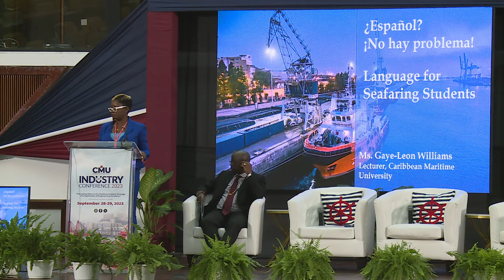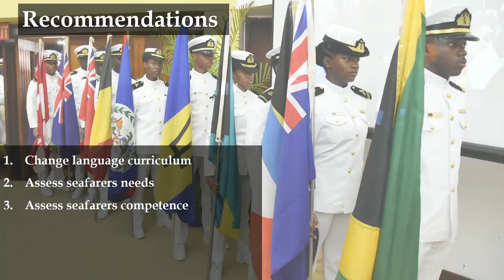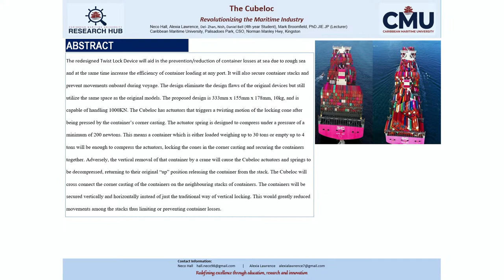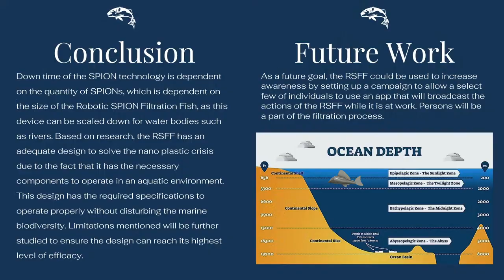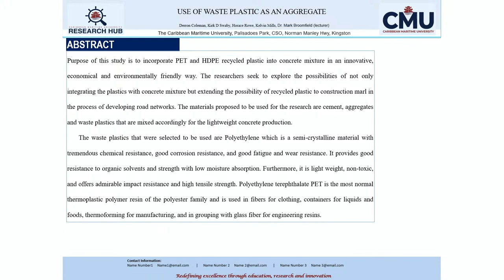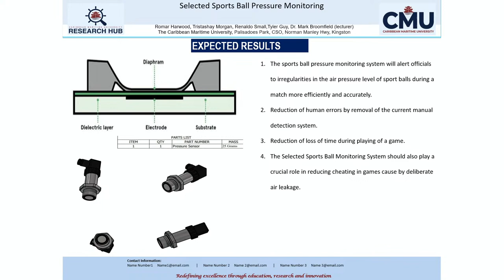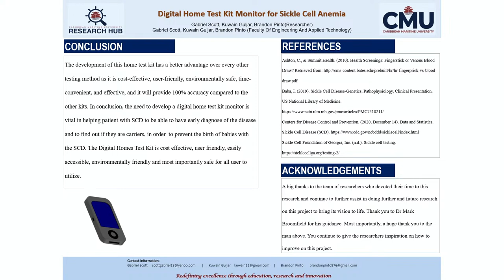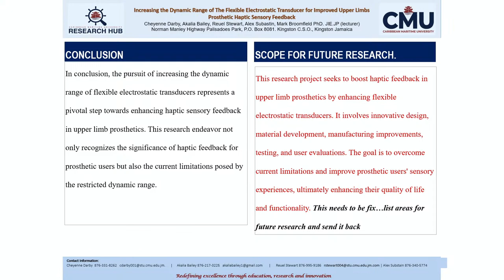CMU Industry Conference 2023 - Day 2 - Afternoon Session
Welcome to the final session of the Caribbean Maritime University Industry Conference 2023 under the theme "Managing Risks in the Maritime Industry Through the Application of Engineering Solutions".

00:00 Professor Ajagunna
05:47 Gayle-Leon Williams – Language for seafaring students
23:03 Dr Mark Broomfield – Students’ Research from CMU West Campus
 The Cubeloc
 The robotic Spion Filtration fish
 Refrigeration on fishing vessels
 The use of waste plastic as an aggregate

The built environment,
Impacts of climate change on the ground,
Climate change,
Artificial intelligence,
Future of STEM,
Technology in farming,
Sargassum,
Sargassum as a solution,
Solution for food security,
Solution for water security